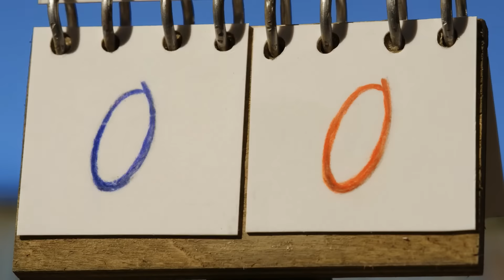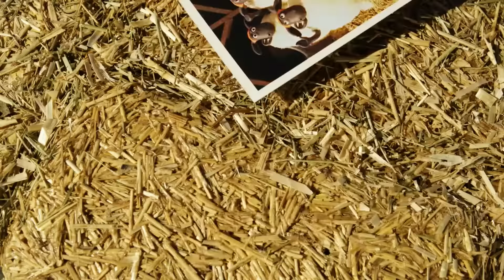All Full Episodes Non-Stop 📺 Mossy Bottom Farm Shorts 🐑